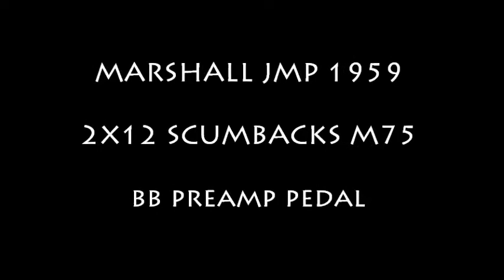Marshall JMP 1959 Pure Crunch Demo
Marshall jmp 1959 med 2 stk EL34 rør for 50 watt gjennom et kabinett med 2 stk 100 watts Scumbackelementer M75. En BB preamp pedal står i tillegg svakt på. Det låter bare himmelsk! Du får ikke tøffere klassisk marshall crunch synes jeg.